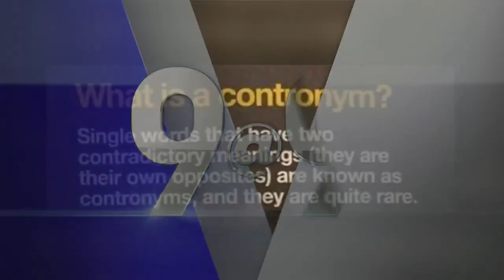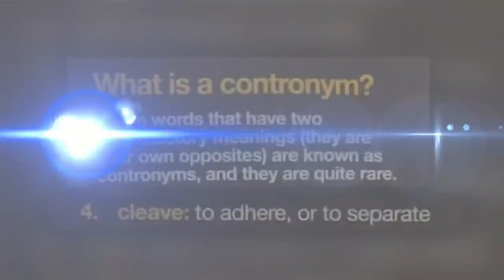9 @ 9: The Kiss Kasket, how to get the best nut butter and more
Join us in this morning news at 9 for the latest, most unique and sometimes hilarious stories of the morning.